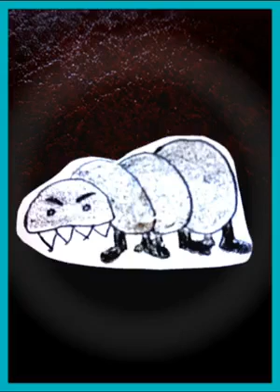2. EL PIOJO VALIENTE